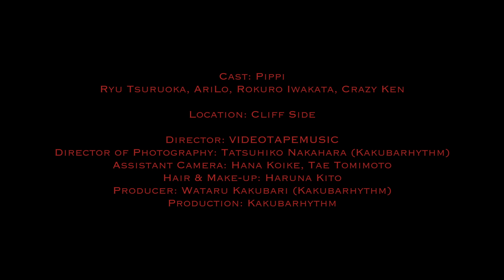クレイジーケンバンド / SHHH!（LYRIC VIDEO）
クレイジーケンバンド、2023年9月6日発売、通算23枚目のアルバム『世界』から「SHHH!」のLyric Video

Crazy Ken Band  "SHHH!"  Lyric Video
Director : VIDEOTAPEMUSIC
Producer : Wataru Kakubari (Kakubarhythm)

クレイジーケンバンド 23rdアルバム 『世界』
2023.9.6 Release

【通常盤】
UMCK-1755 CDのみ 3,575円（税込）
【初回限定盤】
UMCK-7220 CD＋DVD 7,700円（税込）

【CD】初回限定盤、通常盤共通
01. 宇宙ダイバー
02. eye catch ＊ transit lounge
03. Do it！世界は愛を求めている
04. SHHH！
05. 東方旅館 - Oriental Hotel -
06. マンダリン・パレス
07. eye catch ＊ CKB23
08. お湯
09. Sweet Vibration - CKB tune
10. 残り香
11. Sweet Soul Train
12. TERIYAKI
13. レコードの日
14. 夜は千の目を持つ
15. 横浜美味礼讃
16. eye catch ＊ airport limousine
17. 観光

CRAZY KEN BAND TOUR 樹影 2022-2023
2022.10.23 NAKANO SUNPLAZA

棕櫚
Almond
ドバイ
ウェイホユ？
Orange Cinnamon Sunset
莎拉 -Sarah
雨に泣いてる
プラスティック･ラブ
夏のクラクション
IVORY
こわもて
夕だち
強羅
箱根スカイライン
Let’s Go Crazy Ken Band ~ タイガー&ドラゴン
コウタイ ~ マリリン･モンロー・ノー・リターン
混沌料理
路面電車
スージー・ウォンの世界
木彫りの龍
encore
世界、西原商会の世界 ~ 世界、西原商会の世界Part2 逆featuring CRAZY KEN BAND / RHYMESTER
肉体関係Part2 逆featuring CRAZY KEN BAND / RHYMESTER
The Roots
空っぽの街角 ~ Punch!Punch!Punch!

●ダブルジョイ・インターナショナル（ユニバーサルミュージック　クレイジーケンバンド専用レーベル）